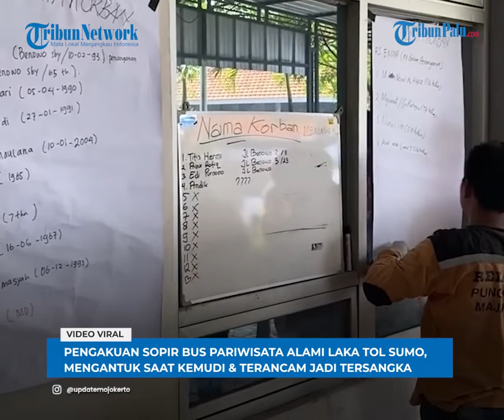Pengakuan Sopir Cadangan yang Alami Kecelakaan di Tol Sumo, Mengantuk Hingga Terancam Jadi Tersangka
Pengungkapan insiden kecelakaan yang melibatkan bus pariwisata Ardiansyah di Tol Surabaya-Mojokerto pada Senin (16/5/2022) terus bergulir.

Informasi terkini, hasil pemeriksaan pertama, sopir mengaku mengalami kantuk saat mengemudikan bus.

Kini sopir tersebut berpotensi menjadi tersangka.

Dikutip dari Tribunnews.com pada Selasa (17/5/2022), Kapolda Jatim, Irjen Pol Nico Afinta memberikan penjelasan.

Polisi telah melakukan pemeriksaan awal terhadap sopir yang mengemudikan bus saat mengalami kecelakaan.

Hasil informasi awal, sopir membeberkan pengakuannya.

Sang sopir menyebut dirinya mengantuk saat mengemudikan bus.

Nico menerangkan, sopir tersebut berpotensi menjadi tersangka atas insiden ini.

"Betul, sopir berpotensi jadi tersangka, karena menyebabkan kecelakaan hingga meninggal dunia," ujarnya.

Hal ini karena kelalaian sopir, mengakibatkan kecelakaan hingga sejumlah penumpang meninggal dunia.

"Kami pastikan, yang bersangkutan (sopir) mengakui sementara mengantuk, tapi kami masih akan mendalami kecelakaan tersebut," katanya.

Kendati begitu, pihak kepolisian terus mendalami kasus kecelakaan ini.

Sementara itu, Kabid Humas Polda Jatim Kombes Pol Dirmanto menerangkan, penyebab kecelakaan tunggal tersebut karena kesalahan manusi.

Diduga sopir dalam keadaan lelah saat mengemudikan bus.

Sehingga berimbas pada diri sopir dalam kondisi mengantuk.

"Sementara data lapangan yang kami dapatkan, penyebab laka ini human error. Jadi sopir cadangan ini kelelahan atau kemungkinan juga mengantuk," ujar mantan Kapolsek Wonokromo itu, di Mapolda Jatim, Senin (16/5/2022).

Sebagaimana informasi sebelumnya, sebuah bus pariwisata Ardiansyah terguling setelah menabrak tiang pemberitahuan di Tol Sumo (Surabaya-Mojokerto), Senin (16/5/2022) pagi.

Kondisi bus mengalami ringsek parah terutama bagian depan.

Bus tersebut diketahui membawa rombongan berwisata dari kawasan Dieng, Wonosobo, Jawa Tengah, sejak Sabtu (14/5/2022) kemarin.

Terdapat 25 orang rombongan yang berasal dari Kecamatan Benowo, Surabaya, Jawa Timur.

Akibat peristiwa ini, sebanyak 15 orang meninggal dunia.

Sedangkan, penumpang lainnya mengalami luka-luka.

Editor Video : Dimas Adi S